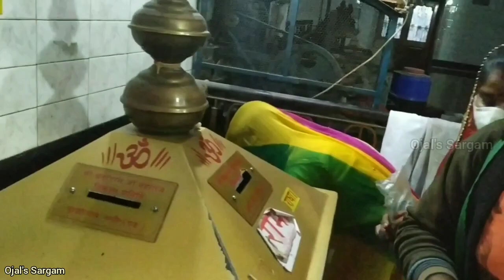बुटाटी धाम- लकवे का ईलाज (चमत्कार) // Butati Dham - Paralysis Treatment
बुटाटी धाम - लकवे का ईलाज ( चमत्कारी मंदिर) संत चतुरदास  जी महाराज मंदिर (नागौर) राजस्थान
Butati Dham -Paralysis Treatment - Nagaur Rajasthan Temple

इस वीडियो में बुटाटी धाम (  नागौर) राजस्थान के मंदिर के बारे में पूरी जानकारी दी गई है ये मंदिर लकवे रोग के  निशुल्क उपचार के लिए देश विदेश में प्रसिद्ध है बुटाटी धाम को संंत चतुरदास जी महाराज मंंदिर के नाम से  भी जाना जाता है !! ये मंदिर नागौर से चालीस किलोमीटर दूर अजमेर- नागौर मार्ग पर कुचेरा कस्बे के पास स्थित है |

मान्यता है कि लगभग पांच सौ साल पहले संत चतुरदास जी का यहाँ पर निवास था चारण कुल में जन्मे वे एक महान सिद्ध योगी थे | और अपनी सिद्धियों से लकवा रोगियों को रोग मुक्त कर देते थे | आज भी यहाँ देश विदेश के लोग लकवा से मुक्त होने के लिए इनकी समाधि पर सात फेरी लगाने के लिए आते है |

विडियो को शेयर कर अधिक से अधिक लोगों तक पहुचाएं
धन्यवाद🙏💕

Video Queries -
1.Butati Dham Temple History
2.Butati Dham Paralysis Treatment Review
3.Butati Dham Ki Jaankari
4.Paralysis Treatment Butati Dham Temple
5.Butati Dham Nagaur Kaise Jaye
6.Rajasthan ka Butati Dham Mandir

Copy right Disclaimer - Copyright disclaimer under section 107 of the copyright Act of 1976 , allowance is made for "fair use" For purposes such as criticism, comment, news reporting, teaching, scholarship, education and research.

Thanks friends
Kuldeep Shekhawat
Video Editing- Ojal's Sargam Studio
Editor - Kuldeep Shekhawat
Camera- Parveen Bishnoi, Deepak Dharnia